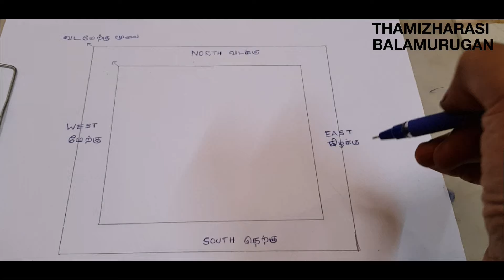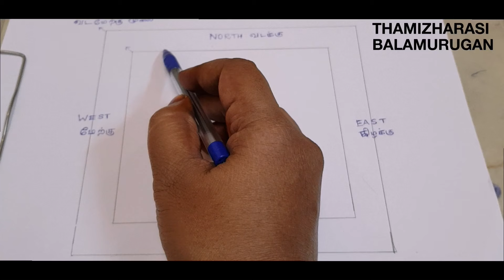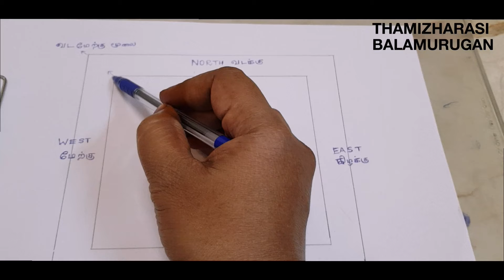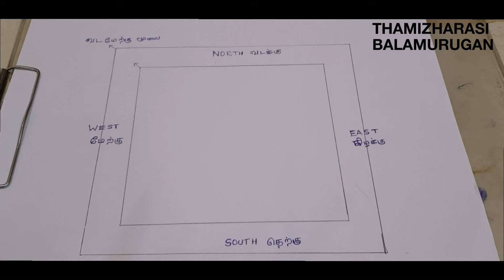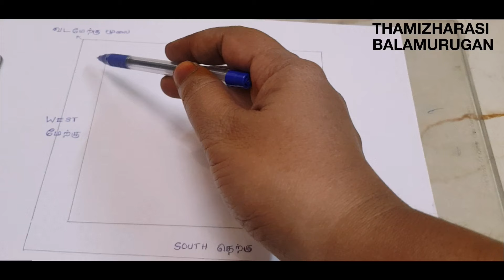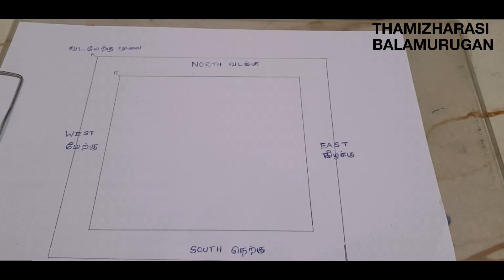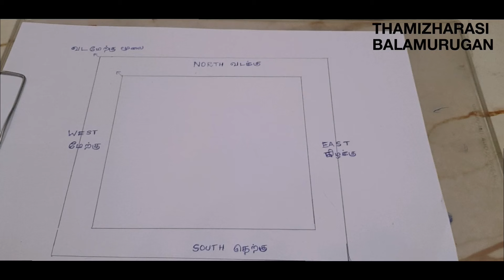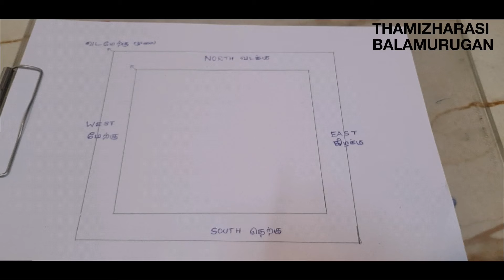கோர்ட், கேஸ் என்று அலைகிறீர்களா? உறவினர்களிடம் நல்லுறவு இல்லையா?வடமேற்கு மூலையை கவனிங்க...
In this video, I have explained about the importance of north west corner...what are all the structures that can come and what are all the structures that should be avoided in that corner...

DO WATCH IT AND KEEP SUPPORTING OUR CHANNEL...